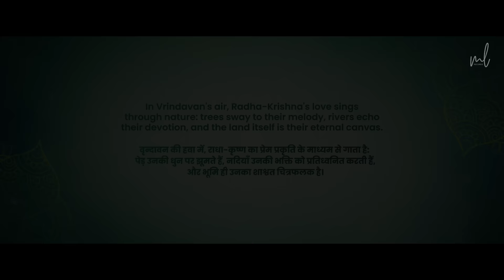Radhe Shyam Mila De (Keertan) राधे श्याम मिला दे | Mohit Lalwani | Madhavas Rock Band | Bharat Kamal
Celebrating the divine grace of Lord Krishn this Janmashtami with this new Krishn Bhajan, Join us in a melodious journey of devotion and spirituality as we pay homage to the eternal enchanting deity.  Let this Krishn Bhajan fill your hearts with divine love.
Happy Janmashtami once again to all of you from ML RECORDS & MADHAVAS ROCK BAND.
Radhe Radhe

Producer- Mohit Lalwani
Production - ML Records
Singers - Mohit Lalwani & Madhavas Rock Band
Flute - Parth Shankar
Lyrics - Shekhar Astitwa
Audio Editor - Vegan Vipin
Mixing Mastering - Pankaj Borah
Recorded at - ML Studios
Production team - Karan Khemani, Yashika Kinada, Harsha Lakhmani.
Dancer team - Aayushi’s Dance Troupe
DOP & Director - Manish Sharma
Editor - Shantanu Dutt
DI - Sumit Wankhede & Ajay Bari
Credit Design - Shreeharsh
Drone - Happy
Camera Assistant - Gurveer Singh
Assistant editor - Akshay Patil
BTS - Atinder Brar
Makeup Artist & Hair Stylist - Deepak